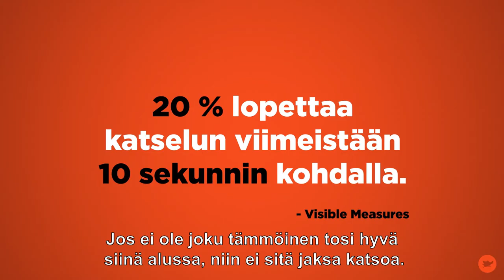Millainen on hyvä yritysvideo?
Ellun Kanat järjesti videokoulun, jossa annettiin aineksia hyvään videoviestintään. Kysyimme aamun osallistujilta, minkälainen heidän mielestään koukuttava yritysvideo on.